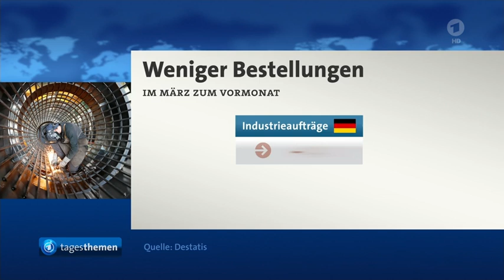Geber-Konferenz in Warschau für humanitäre Hilfe in der Ukraine.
Ich hätte gern den ganzen Beitrag zur humanitären Hilfe übertragen, die zu einer beachtlichen Summe von 6,5 Milliarden Euro aufgewachsen ist.

Doch der Vortrag und Veranstaltung seitens Schweden oder der Sozen überhaupt, ist so voller Kriegshetze, dass man den Eindruck hat die humanitäre Hilfe ist Teil der Aufrüstung.

Fehlt nur noch dass sie Kriegsmaterial auch noch als humanitäre Hilfe darstellen.
Ich fürchte so weit kommt es auch noch.

Dabei ist humanitäre Hilfe vermutlich ebenso in der Ostukraine erforderlich, wo der Konflikt seit acht Jahren tatsächlich stattfindet.

Reaktionen auf Zinssenkung der FED. Zieht die EZB jetzt nach?
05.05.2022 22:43